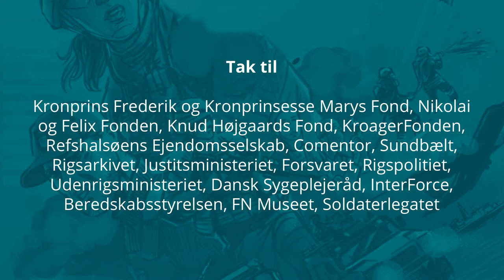Prinsens Drager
Kongeskibet Dannebrog stævnede ud første gang den 26. maj 1932. Siden har den været på togt hvert år i sommerhalvåret, hvor den har fungeret som flydende residens for den royale familie.  Selvom historien ligger meget på grænsen af det at være “Udsendt Af Danmark”, har vi valgt at tage historien med.

Kongeskibet Dannebrog er navngivet af Dronning Alexandrine i København i 1931. Første gang Dannebrog stævnede ud fra den 26. maj 1932.

I dag tjener Dannebrog som såvel officiel og privat residens for H.M. Dronningen samt øvrige medlemmer af den kongelige familie, når de er på sommertogt.

Kongeskibet tager også del i farvandsovervågning og søredningstjeneste, når skibet er til søs. Skibet kan også bruges som hospitalskib, såfremt det måtte blive nødvendigt.

Er du interesseret i at vide mere om Kongeskibet Dannebrog, kan du finde det her.

Ulrik, der fortæller historien om Dannebrog, har været chefsergent ombord på Dannebrog i en række år, og fortæller her om fejringen af sin 50 års dag.